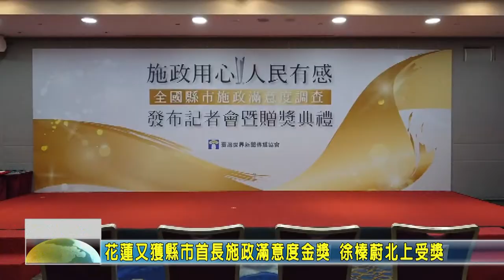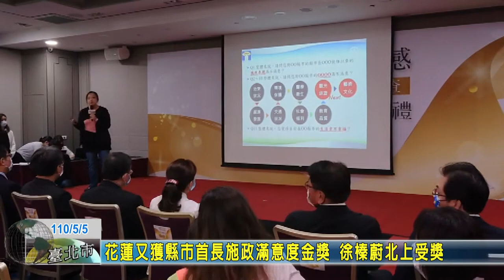20210505 01 花蓮又獲縣市首長施政滿意度金獎